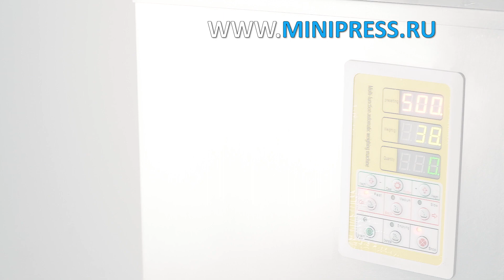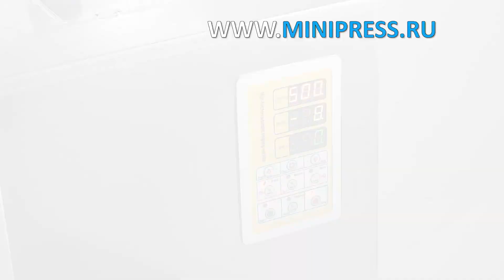Весовой дозатор вибрационный для фасовки сыпучих продуктов DG-02 Minipress.ru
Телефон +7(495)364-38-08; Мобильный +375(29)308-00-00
Россия, Москва

ЭТИКЕТИРУЮЩИЕ МАШИНЫ
МИКСЕРЫ И СМЕСИТЕЛИ ПОРОШКОВ
ТАБЛЕТОЧНЫЕ ПРЕССА